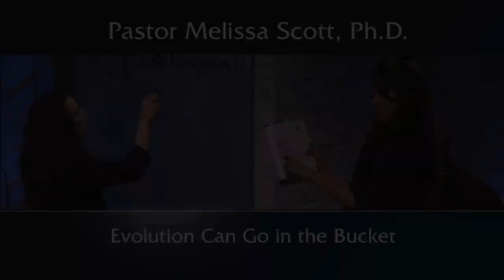Evolution Can Go in the Bucket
Today science is elevated to the level of God but leaves Him out of the equation.  If you look at the children of Israel in the Old Testament, we should have “evolved” since then, but nothing has changed and today we are even worse.  That leaves the theory of evolution in the bucket.

Pastor Melissa Scott exposed the truth about Evolution Can Go in the Bucket.